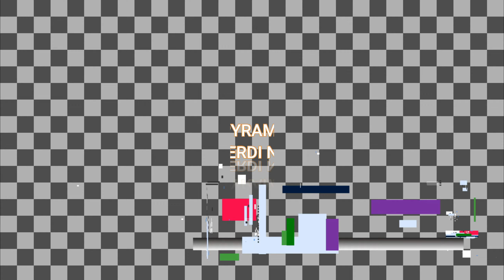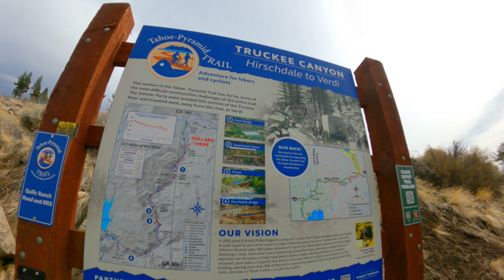PYRAMID OF TAHOE FROM VERDI NV CHICK, BIKE DOG, WEIRD MUSIC,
JUST HAVING A GOOD TIME WITH MY DOG AND CHICK AND RIDING BIKES